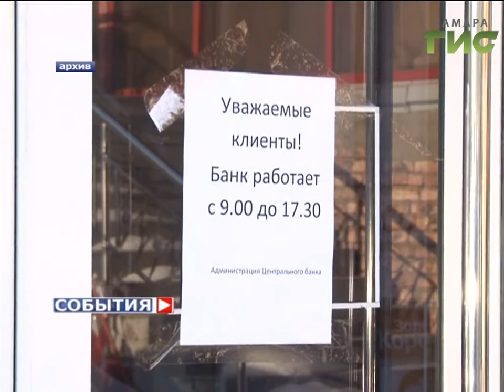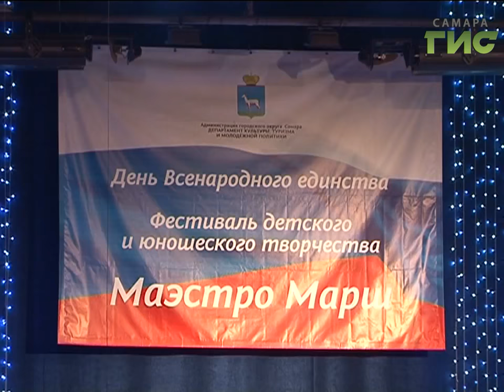«События» от 01.11.2016 (день)